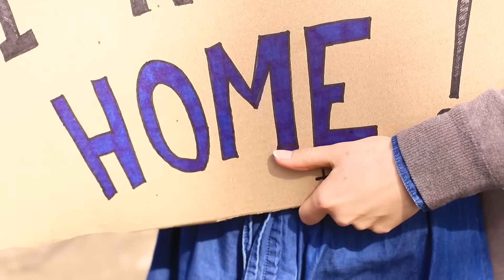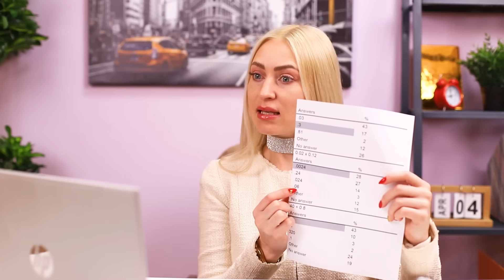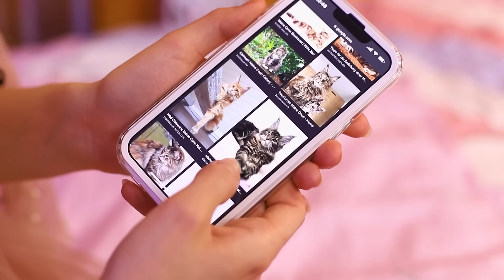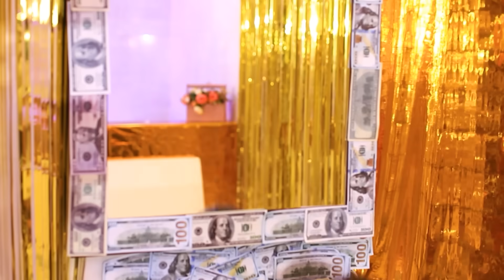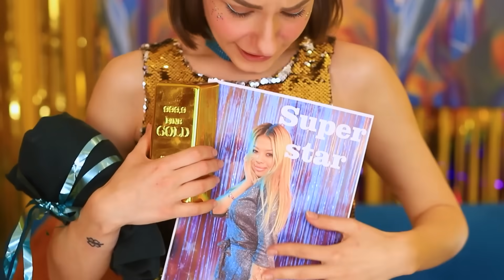गरीब पैदा करने वाली vs अमीर अडॉप्ट करने वाली मोम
बच्चे को अडॉप्ट करना इतना अच्छा आईडिया नहीं था, क्योंकि एक बेटी के साथ इस फैमिली को गरीब मोम डेबी भी मिली। ऐसा लगता है कि वो एक असली फैमिली बन गए हैं।